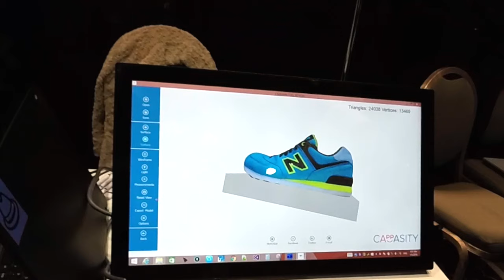MV #16003: CES Unveiled - Cappasity Has Easy 3D Scanning For Retail and for 3D Printing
At CES Unveiled in Las Vegas, Elena Letova of Capacity explains how their simple 3D scanning solutions can work not only for retailers who want to show their products in a 3D environment, but can also deliver files for 3D printing applications.